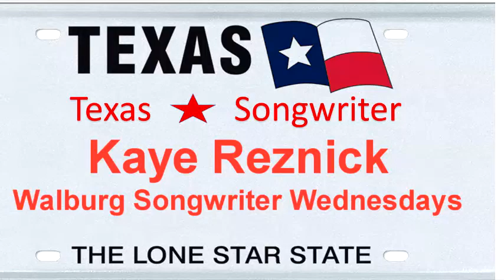Kaye Reznick At Walburg Songwriter Wednesdays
Kaye shares an original song she wrote for her daughter at Walburg Songwriter Wednesdays.